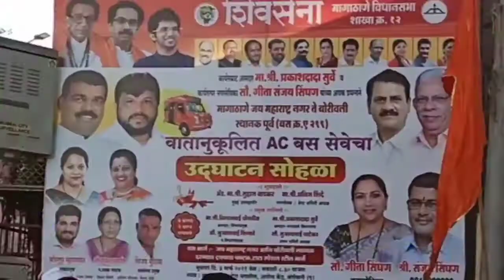प्रकाशदादा सुर्वे ने मांगाथाने जय महाराष्ट्र नगर से बोरिवली स्थानक AC बस का किया उदघाटन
प्रकाशदादा सुर्वे ने मांगाथाने जय महाराष्ट्र नगर से बोरिवली स्थानक AC बस का किया उदघाटनप्रकाशदादा सुर्वे ने मांगाथाने जय महाराष्ट्र नगर से बोरिवली स्थानक AC बस का किया उदघाटन,आज बोरीवली पूर्व मगाथाने बस डिपो पर आमदार श्री प्रकाशदादा सुर्वे,उप महापौर,नगर सेविका गीता संजय सिपग,ओर बड़ी संख्यामे शिव सेना के कार्यकर के बीच प्रकाशदादा सुर्वे ने मांगाथाने जय महाराष्ट्र नगर से बोरिवली स्थानक AC बस का किया उदघाटन,